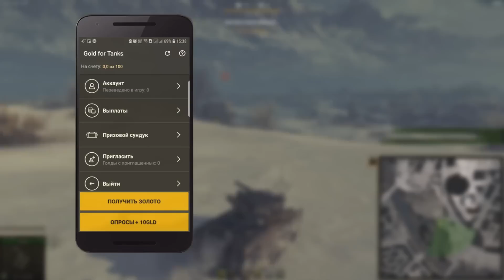Стальной Охотник 2020 - Режим Сильно Впечатлил О_о